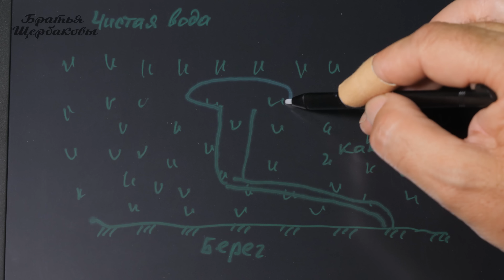Потеплело и КАРАСЬ опять СТАЛ КЛЕВАТЬ на удочку! Рукотворные ОКНА В КАМЫШЕ. Забродка.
Ловля в окнах камыша с берега эффективна, а ловля в камыше взабродку эффективна вдвойне! Как и зачем делать окно в камыше? Как вываживать крупного карася в стесненных условиях? Как наиболее успешно ловить на тесто короткой удочкой? Как замаскировать свое окно в камыше от других рыболовов? В какое время дня камыш работает по карасю? На эти и многие другие вопросы есть ответы в данном ролике! Смотрите! Будет интересно!